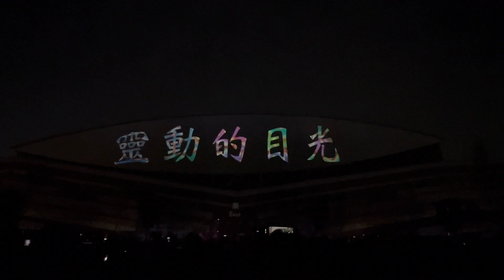#2024 台南400 燈會 16年 靈動的目光 龍 府城 四大靈獸 大支 演唱 值得 一逛